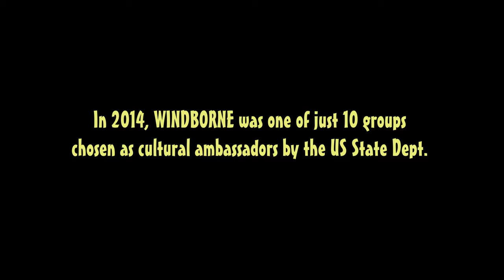Seattle Folklore Society, Fall 2019 - WINDBORNE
Specializing in close harmony singing, this New England quartet has sought out living masters of traditional US singing styles and other styles around the world, to develop a deep connection to their songs and to the people they come from.  SFS concert October 5, 2019 at Phinney Neighborhood Center.